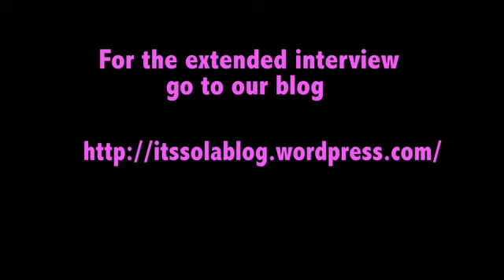Kellie Koppel on the Streets with Dr. Nikki Goldstein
Kellie Koppel interviews Dr. Nikki Goldstein in front of the Fredicks talking about Sex and pleasure toys :)